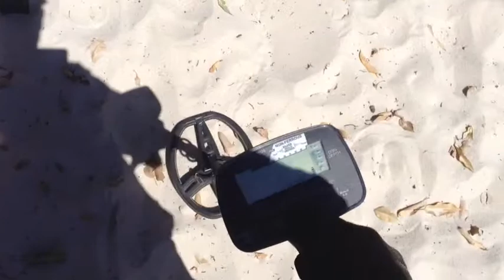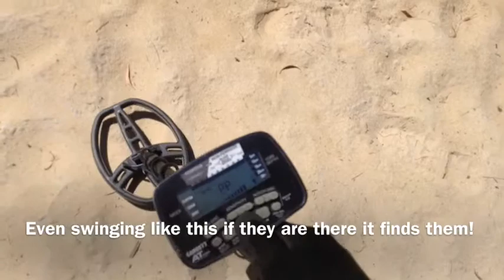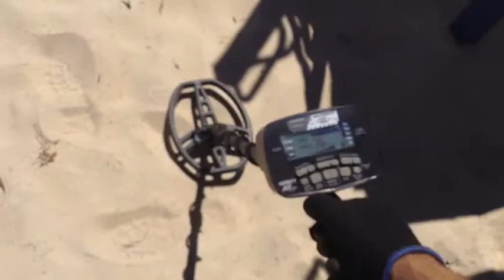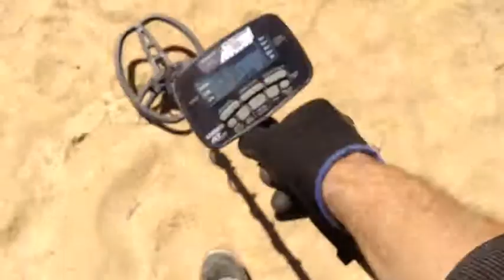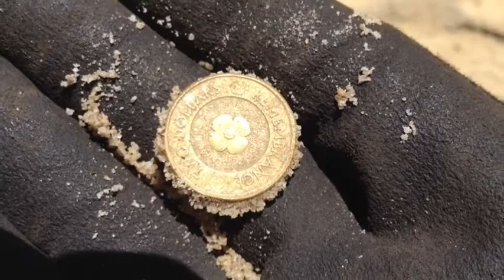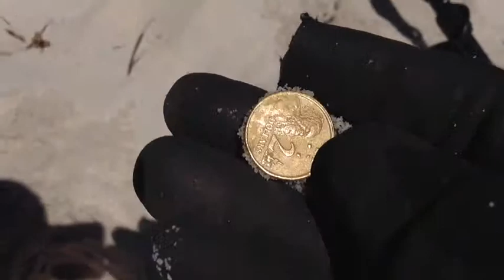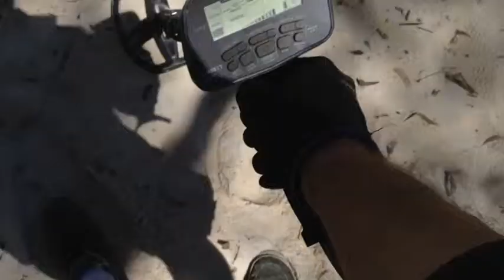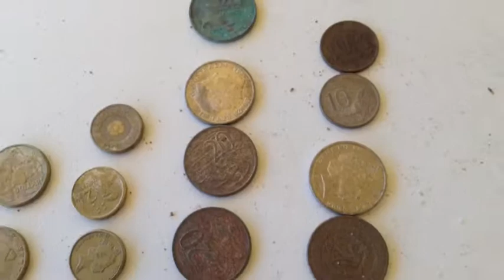S2: E23 Aussie Coin Hunter "PLAYGROUND RUSH"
Take Care Good Luck Out There and Bye For Now.
(The Videos on this channel are subject to copyright.